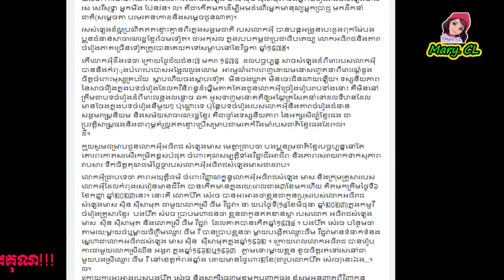លេាក ស៊ុយ​ សែនសីហ: វិភាគភិនភាគខុសគ្នារវាងលោកសុិន សុីសាម៉ុត និង ប៊ឺត​ សំរេច